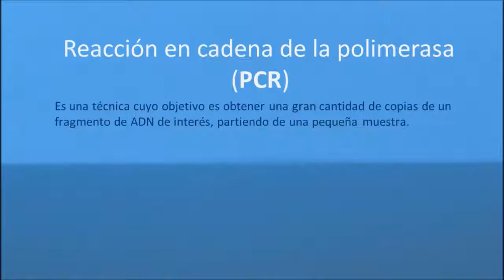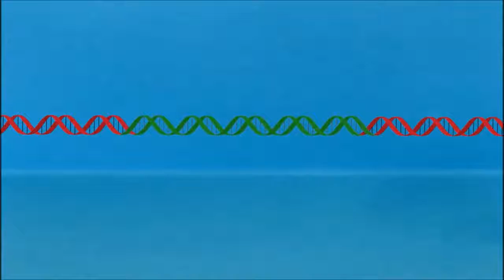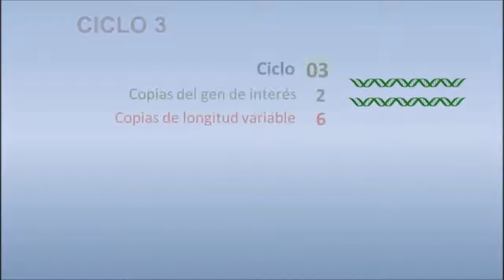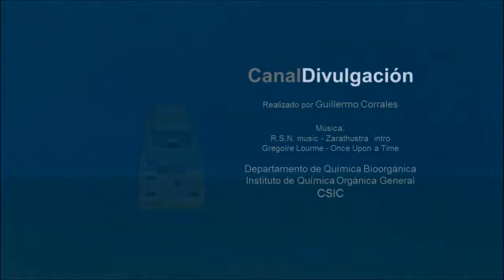PCR o Reaccion en Cadena de la Polimerasa